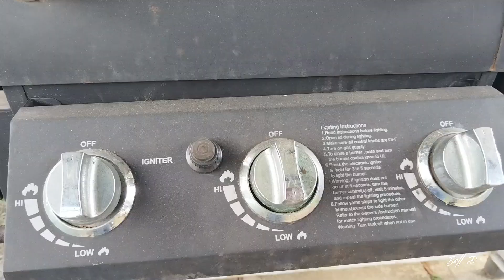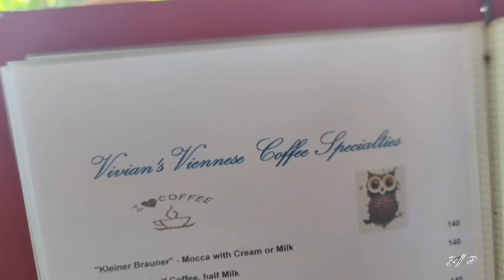AUSTERY SUBDIVISION/ILOILO CITY,PHILIPPINES/CHRISTMAS PARTY 2023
Christmas Party 2023/Late Upload/This place is ideal for hosting any kind of event.